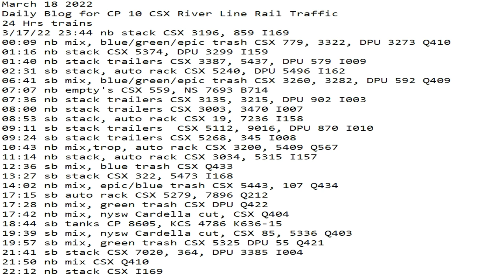March 18 2022 24 Hrs CSX Trains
24 Hrs trains
3/17/22 23:44 nb stack CSX 3196, 859 I169
00:09 nb mix, blue/green/epic trash CSX 779, 3322, DPU 3273 Q410
01:16 nb stack CSX 5374, DPU 3299 I159
01:40 nb stack trailers CSX 3387, 5437, DPU 579 I009
02:31 sb stack, auto rack CSX 5240, DPU 5496 I162
06:41 sb mix, blue/green/epic trash CSX 3260, 3282, DPU 592 Q409
07:07 nb empty's CSX 559, NS 7693 B714
07:36 nb stack trailers CSX 3135, 3215, DPU 902 I003
08:00 nb stack trailers CSX 3003, 3470 I007
08:53 sb stack, auto rack CSX 19, 7236 I158
09:11 sb stack trailers  CSX 5112, 9016, DPU 870 I010
09:24 sb stack trailers CSX 5268, 345 I008
10:43 nb mix,trop, auto rack CSX 3200, 5409 Q567
11:14 nb stack, auto rack CSX 3034, 5315 I157
12:36 sb mix, blue trash CSX Q433
13:27 sb stack CSX 322, 5473 I168
14:02 nb mix, epic/blue trash CSX 5443, 107 Q434
17:15 sb auto rack CSX 5279, 7896 Q212
17:28 nb mix, green trash CSX DPU Q422
17:42 nb mix, nysw Cardella cut, CSX Q404
18:44 sb tanks CP 8605, KCS 4786 K636-15
19:39 sb mix, nysw Cardella cut, CSX 85, 5336 Q403
19:57 sb mix, green trash CSX 5325 DPU 55 Q421
21:41 sb stack CSX 7020, 364, DPU 3385 I004
21:50 nb mix CSX Q410
22:12 nb stack CSX I169